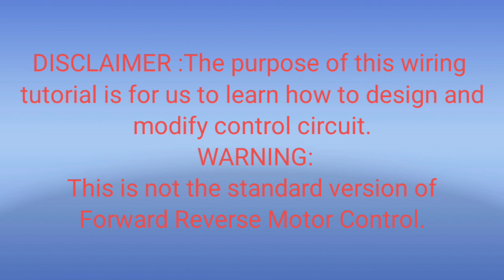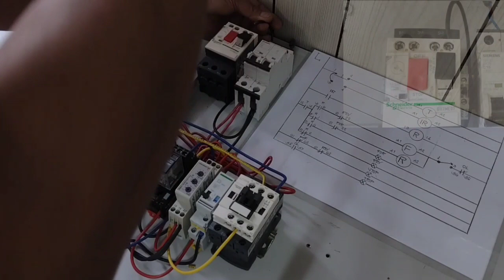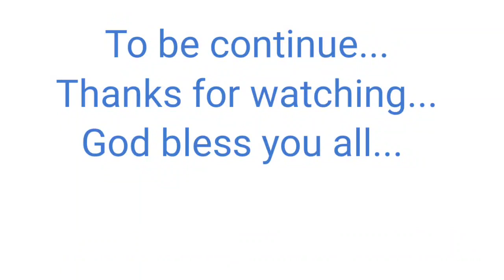Forward Reverse With Time Interval Using Single Push ButtonPart 1/TAGALOG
A video tutorial on how to wire using single push button for stop, forward & reverse operation with time delay on switching beetween forward & reverse and vice versa with actual three phase motor.